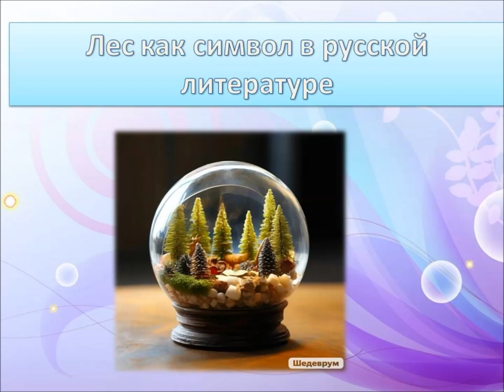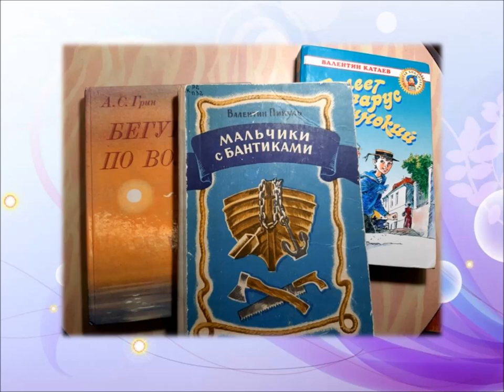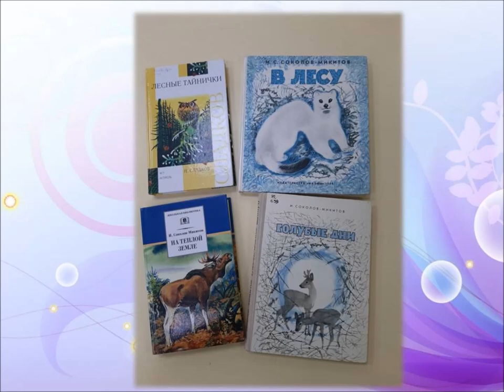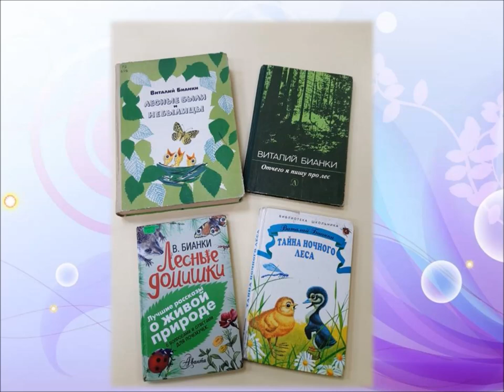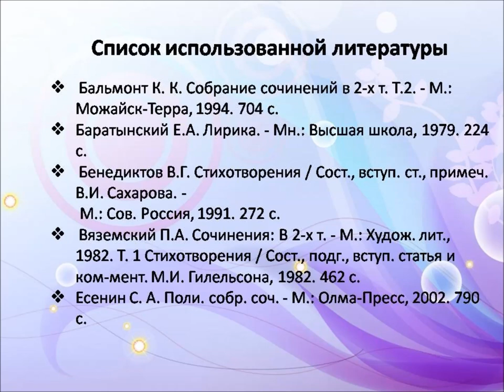Лес как символ в русской литературе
Природа вызывает у людей разные чувства. Художники изображают её красками, композиторы и музыканты звуками, а поэты словами. В лирических произведениях она одушевлена, наделена переживаниями, свойствами и чертами живого существа. Такое отношение к природе уходит своими корнями в далёкую древность. Лес всегда представлял для человека особую тайну и играл важную роль в произведениях русских писателей. Сотрудники Соломбальской библиотеки № 5 им. Б. В. Шергина предлагают отправиться в литературное путешествие, чтобы познакомиться с символикой леса в русской литературе.